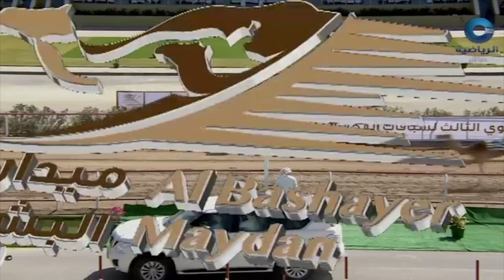ش١ ختامي مهرجان البشائر الثالث مساء ١٥-٢-٢٠١٨